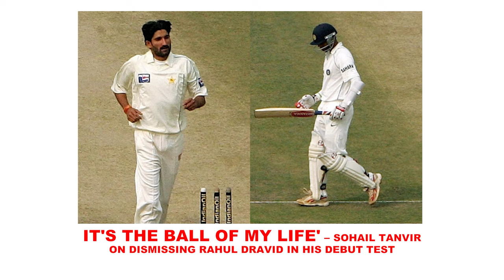Sohail Tanveer: The T20 Specialist's Journey and Career Regrets | YUVI KI CRICKET DIARY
Delve into the remarkable journey of Sohail Tanveer, the T20 specialist from Pakistan cricket. 🏏 Get ready to explore his highs and lows, his unforgettable moments, and the regrets that shaped his career.

Time Stamps:
00:01 – 00:18: Join us for an Introduction to the enigmatic cricketer, Sohail Tanveer.
00:19 – 01:20: Unveiling the story behind the T20 specialist tag that set Tanveer apart.
01:21 – 01:56: Reflecting on the regrets that have played a part in Tanveer's career evolution.
01:57 – 03:17: Witnessing the delivery that stands out as the pinnacle of Tanveer's career.
03:18 – 04:53: From a Freelance Player's perspective: Tanveer's unique insights into his cricket journey.
04:54 – 07:16: Unpacking the myth of the "PANKHA Bowler" – separating fact from fiction.
07:17 – 08:46: Retirement at 32? Explore the reasons and emotions behind Tanveer's pivotal decision.
08:47 – 10:53: Delve into the challenges faced and discover why PCB's support remained elusive.
10:54 – 11:01: With a heavy heart, Sohail Tanveer declares, "I’m Done!"
11:02 – 11:17: Join us in bidding farewell as we wrap up this engaging narrative.

Don't miss this chance to gain insights into the world of cricket and the untold story of Sohail Tanveer's journey. Let's celebrate the passion for cricket together! 🇵🇰🏆